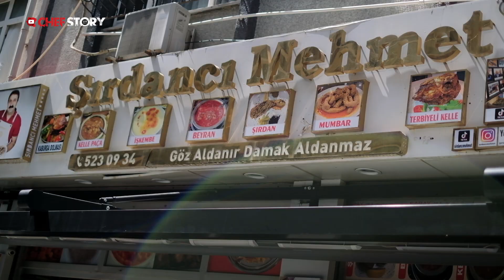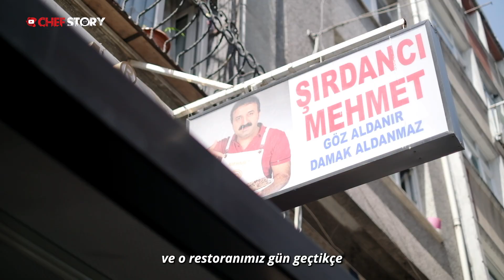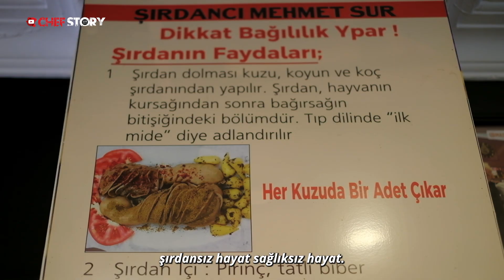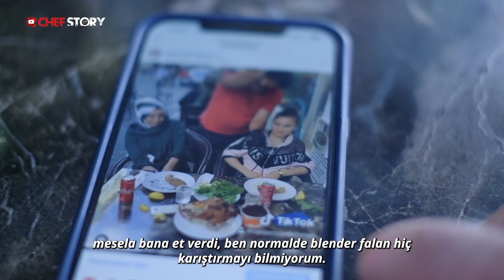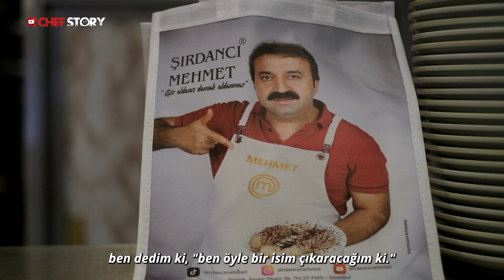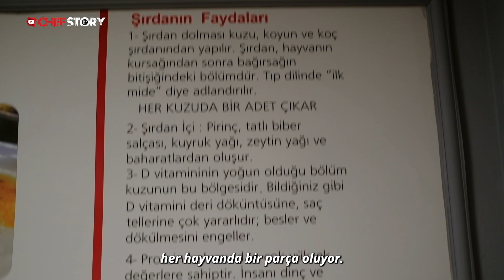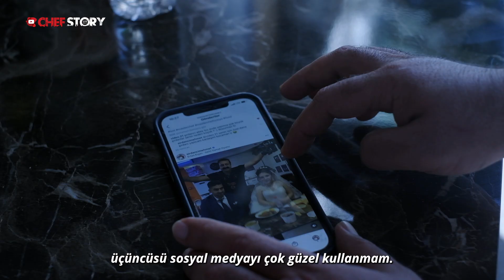Hayat Okulunu Takdirle Bitirdim | Diyarbakırlı Şırdancı Mehmet’in Hikayesi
12 yaşında Diyarbakır’dan İstanbul’a gelerek çalışma hayatına erken yaşta başlayan Mehmet Sur, ilk kez eşi sayesinde şırdanla tanışmış. 2 masayla başladığı restorancılık serüveninde Sur, şu anda toplamda 3 restorana sahip. Yemekteyiz ve MasterChef yarışmalarıyla ünlenen ve halk arasında Şırdancı Mehmet olarak bilinen Sur’un amacı, şırdanın bir dünya markası olmasını sağlamak. İşte Şırdancı Mehmet’in film gibi hayat hikayesi...

🎧KULLANILAN MÜZİKLER🎧

🎧Sunrise in South Asia  - Todd Matthew Mellor
🎧Snake Charmer - Chadwick Timothy Wadds
🎧Gizab Cacophony - Alexander Espique Dilan Jr.
🎧Hitchhiking to Subotica - David Michael Malinich
🎧Arabian Daze - Steve Everitt
🎧Shimmering Skies - Dominik Luke Marsden Johnson
🎧Elazri - Rachid Halihal
🎧Super-Girl - Tommy Reilly
🎧Sun and Sand - Tommy Reilly
🎧Hungry Ragga - Colin Yarck
🎧Turkish Rondo - Simon Holland
🎧Spiritual Power - Armand Amar
🎧Every Time - Marc Ferrari